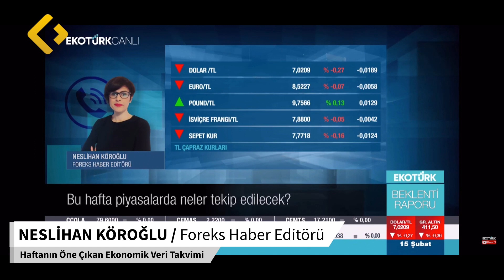Neslihan Köroğlu | Haftanın Öne Çıkan Ekonomik Veri Takvimi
00.32 BIST Açılış Anketi
01.06 Yurt İçi Gündem
03.10 Yurt Dışı Gündem

Foreks Haber Editörü Neslihan Köroğlu, Ekotürk'te Pelin Yantur'un Beklenti Raporu programına katılarak, dünyada ve Türkiye'de izlenecek öne çıkan ekonomik veri takvimini aktardı.